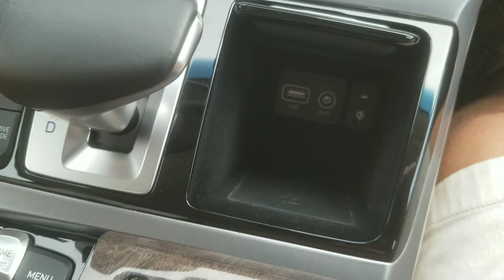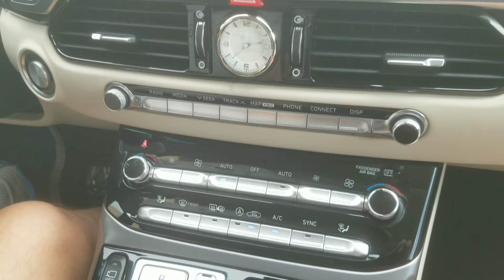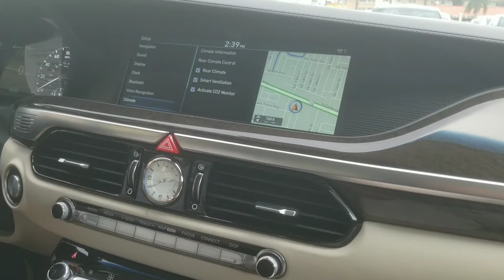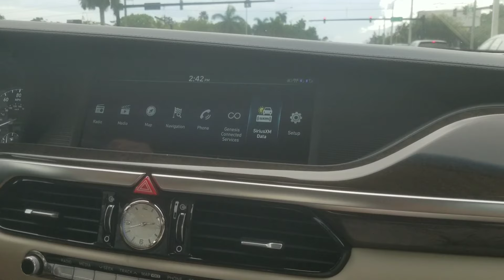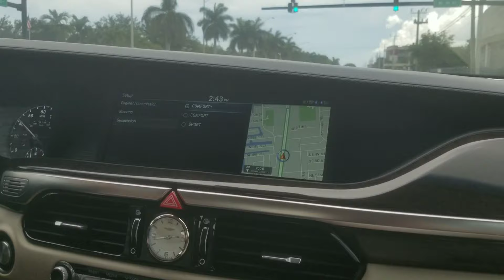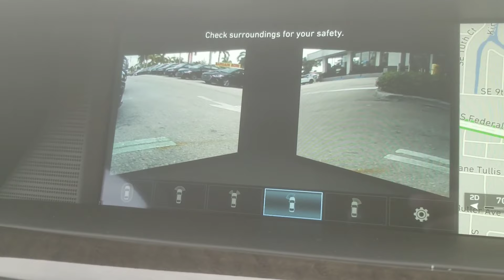2019 Genesis G90 Ultimate 5.0 Test Drive / Review